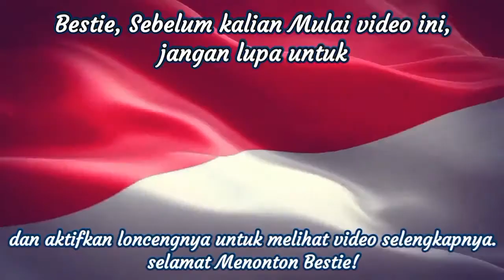Menikmati Ikan Bakar Bli Putu Bali (Spesial Kemerdekaan Republik Indonesia ke 77 tahun)